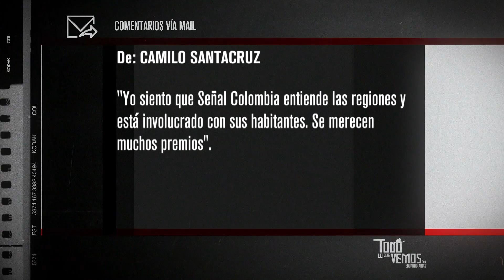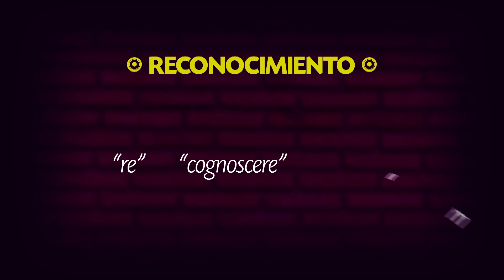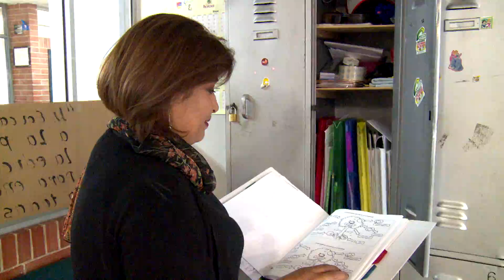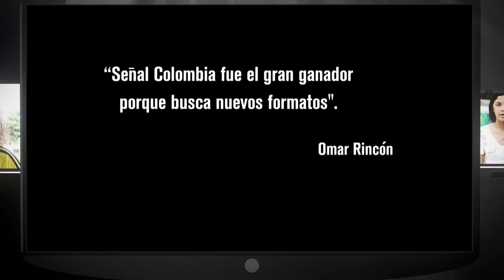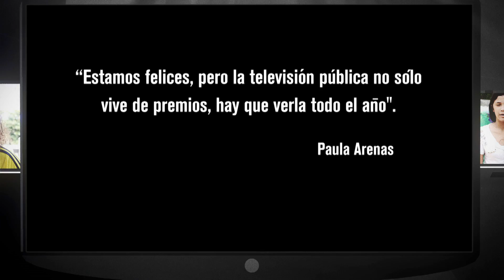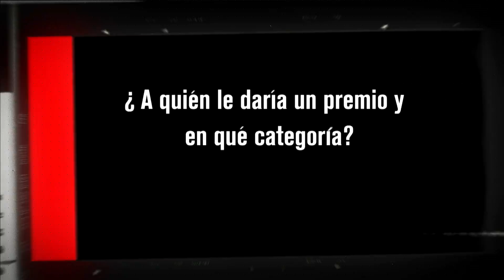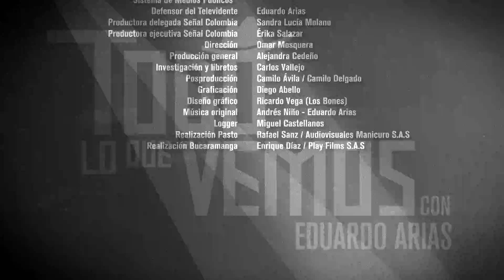Todo lo que vemos - 395 - Capítulo completo - Sábado 4 de marzo